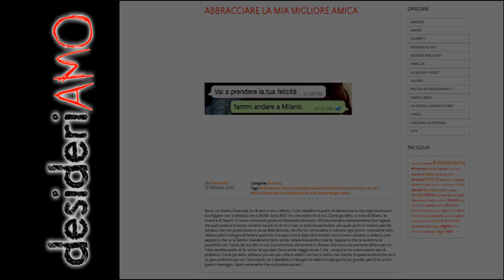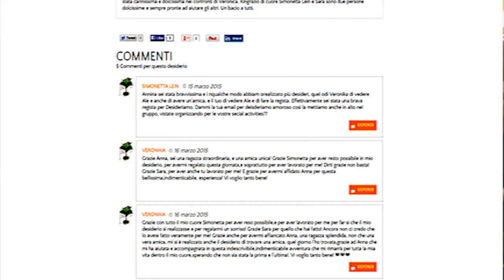Dreams come true.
A story of four girls, different countries, different cities, distance and a big wish: see each other and meet together their favorite singer.
made it happen. Milan and Rome, two meetings, two wishes came true.